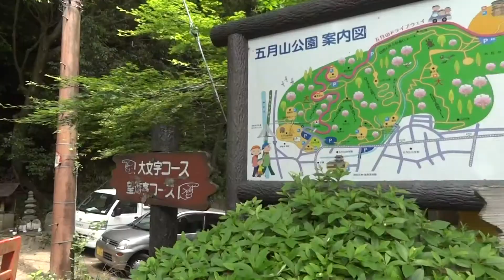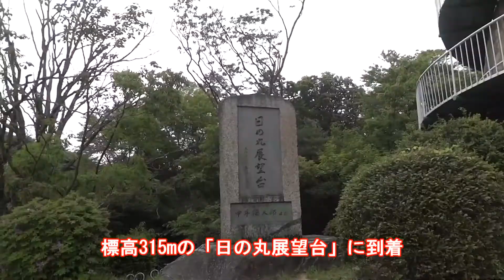五月山ハイキング